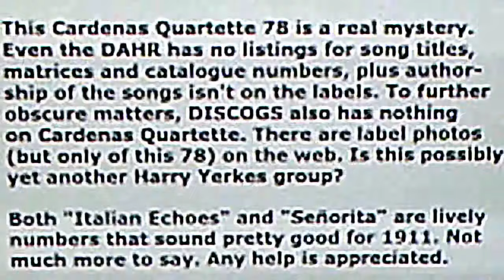Cardenas Quartette: "Italian Echoes" (1911)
Source: shellac acoustic COLUMBIA 78, A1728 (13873)